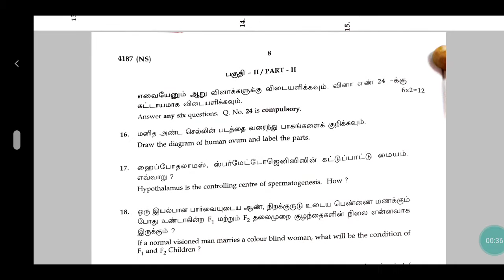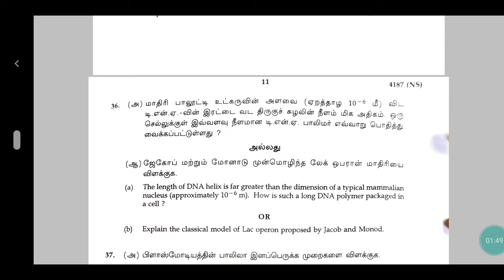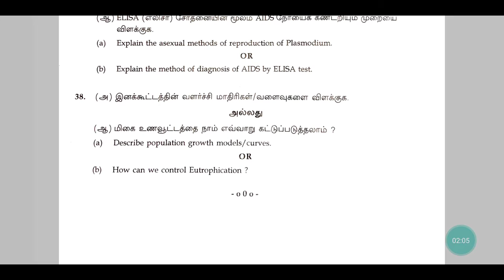+2 ZOOLOGY ||September 2020 PUBLIC QUESTION||+2 விலங்கியல் செப்டம்பர் 2020 பொதுத் தேர்வு||Part 2